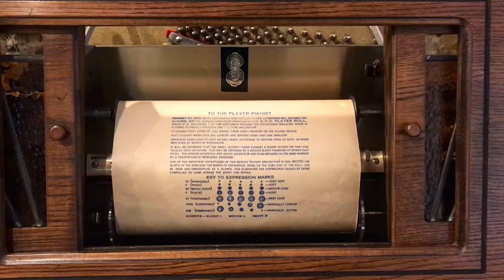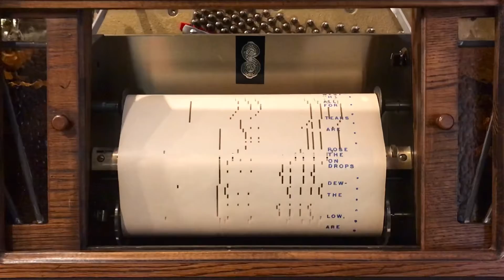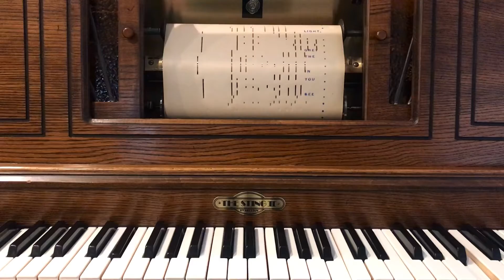When Lights Are Low - Sting II player piano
QRS word roll No.2530
When Lights Are Low, waltz
Copyright Leo Feist, Inc., 1923.